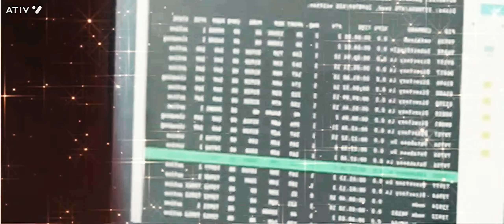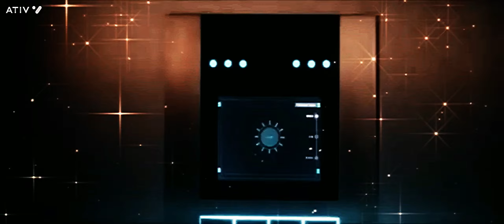RED NOTICE Hindi Dubbed Dwayne Johnson Ryan Reynolds Gal Gadot Ritu Arya Part H 7 30mnts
Bollywood Tollywood Hollywood Movies & Music
Dear Friends 👭👬 For My Studio Maintainance Expenses
Ramesh B Naik
Bank Of India Vile Parle West Mumbai
Disclimer :-
allonce is made for "fairuse"for perposes such as cricticism, comment,
news reloting, Teaching, Education Scholarship and research.
From Sound Of Music Studio 🎥
Thank You So Much  For Your Support, Comments ,Likes & Views 🌹🙏👍
From Sound Of Music Studio 🎥  Dear Friends 👭👬 For My Studio Maintainance Expenses Please Donate  Rs.Ten  Once Only  Thank You So Much  For Your Support, Comments ,Likes & Views 🌹🙏👍 Dear Friends  !  As This Is Not Professional  Recording For The Best Reception Please Use EarPhone Or HeadPhone  Fine Tunning Done In Wonder Share Filmora Application
To Avoid Copy Right Issues Editing Of Video Is Done (As & When Required)
Think Positive  ! My Best Wishes To You. (Sound Of Music Studio)